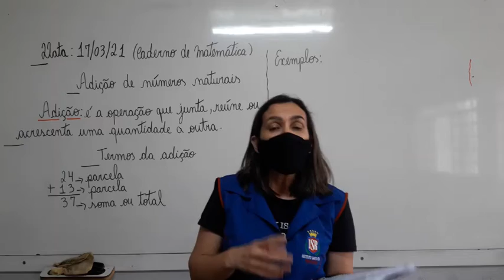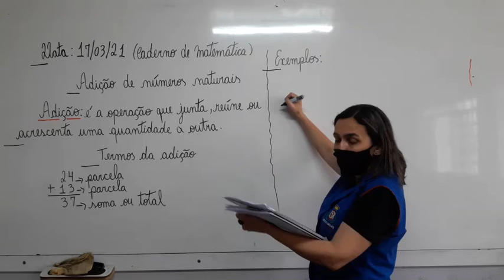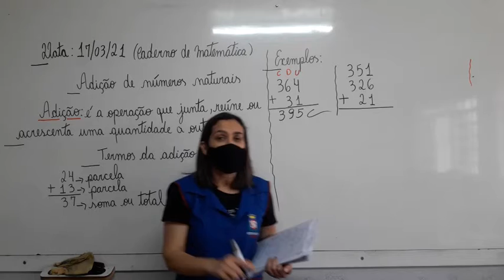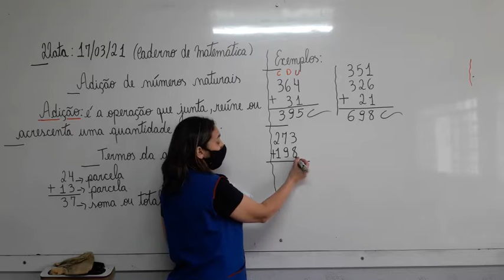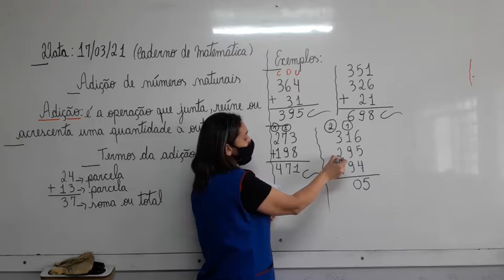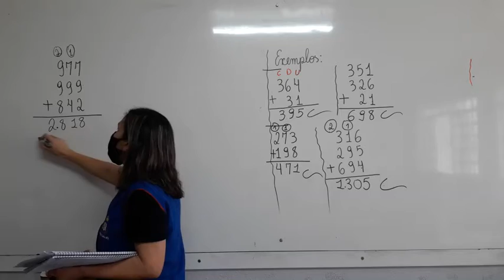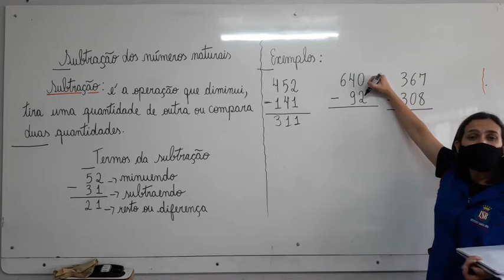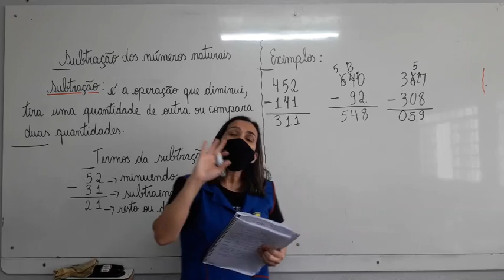4° Ano - Matemática parte 2 17.03.2021